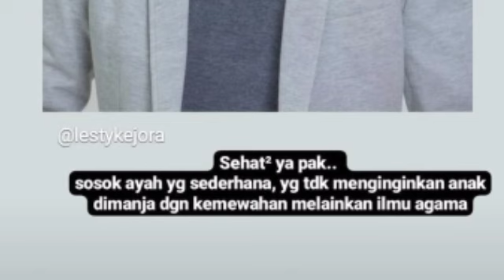ROMANTIS BANGET BUNDA LESTY LAKUKAN INI PADA BILLAR &KABAR DARI AYAH KEJORA DAN OMA SIWI SOAL LESLAR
Lesti kejora
Lesti
Lesti kejora
lesty & risky
Indosiar
Lesti DA
lesty DA